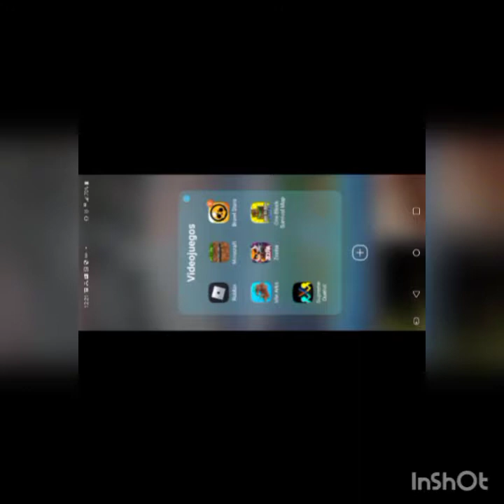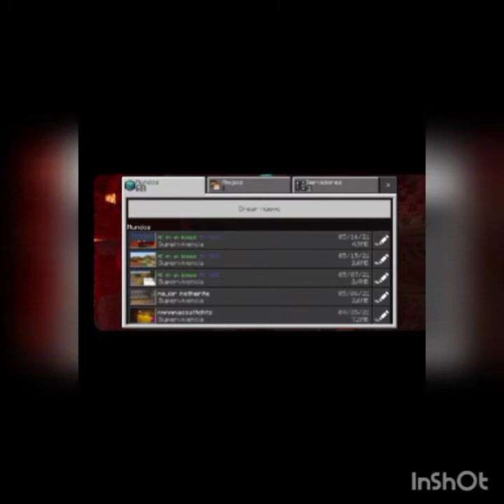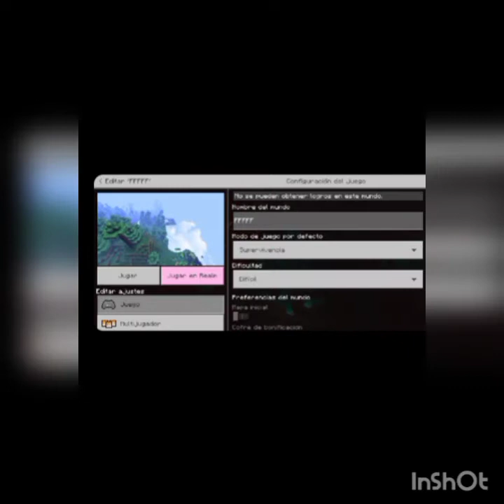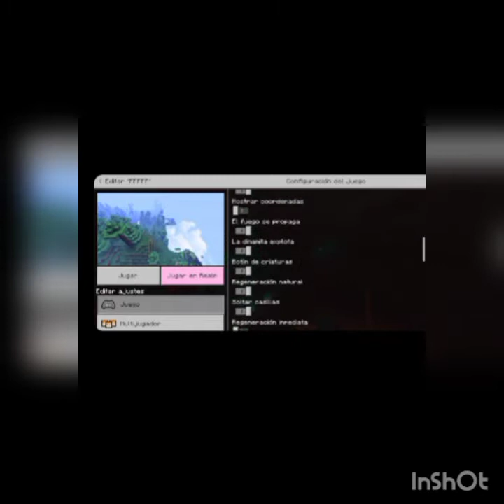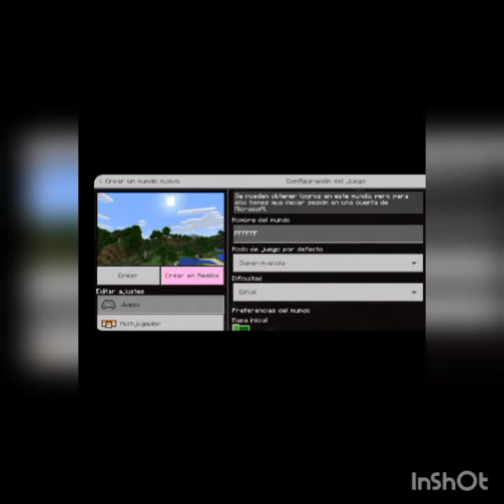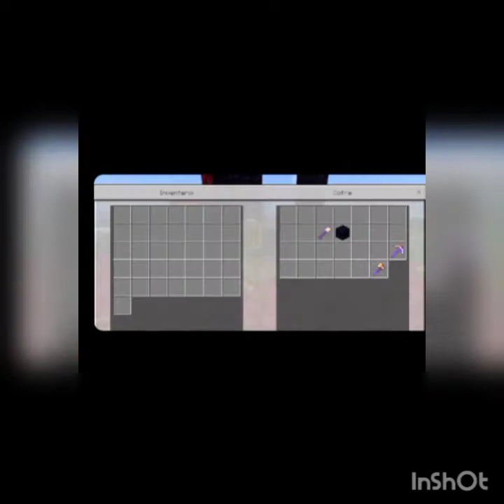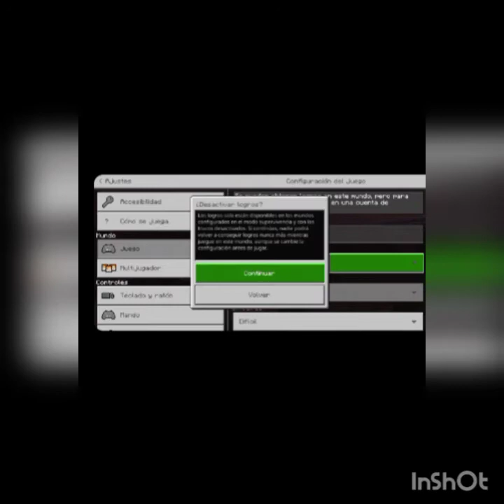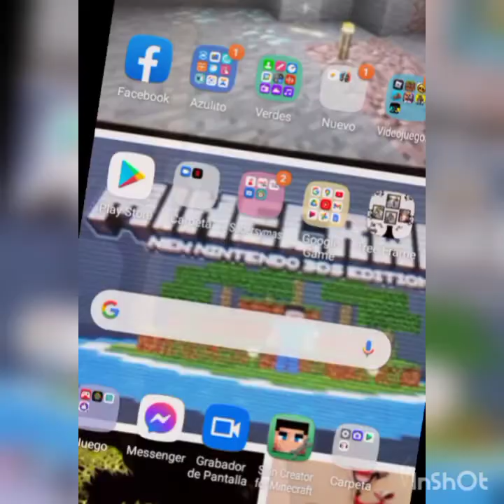Minecraft normal con shaders de parte 1